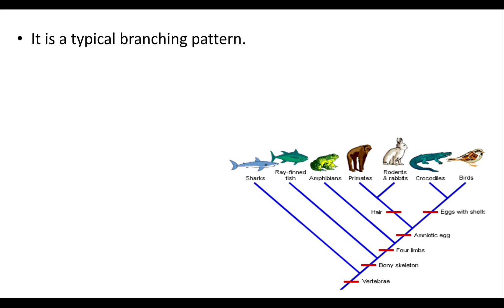Cladogram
A cladogram is a branching tree diagram that shows ancestral relationships among organisms. These diagrams show evolutionary relationships between different branches referred to as clades. Organisms are arranged in such a way that each clade shares common traits or characteristics not shared with other clades